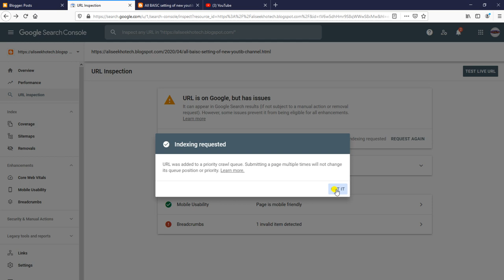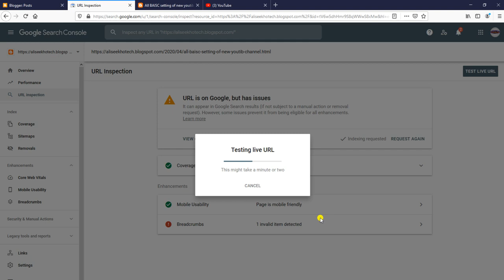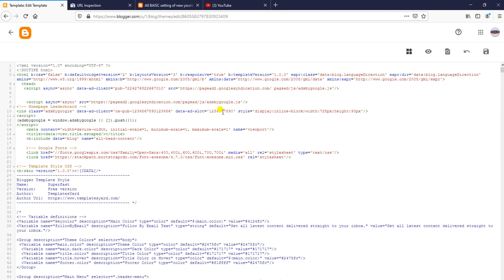Url is on Google but has issues Error Solved | URL is on Google But has Issue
Url is on Google but has issues Error Solved |URL is Not on Google || URL is on Google But has Issues

 🔥 This video is relating to today I will tell you . url on Google but has issues error solved .you can learn how to fix url on Google but has issues error and the same time learn how to fix data vocabulary schema deprecated error solve...thanks